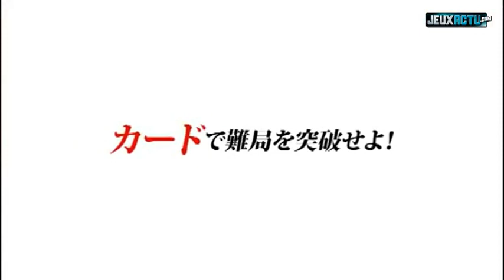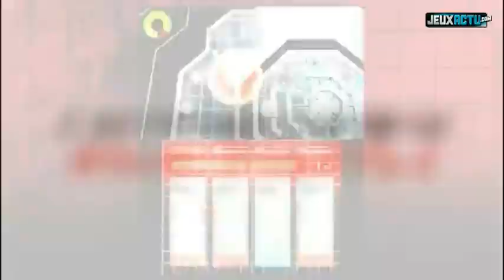Kokuga : 3DS gameplay trailer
Kokuga : le nouveau shooter du créateur d'Ikaruga en vidéo
Hiroshi Iuchi, créateur du génial Ikaruga, s'apprête à sortir son nouveau shooter sur Nintendo 3DS au Japon. Découvrez donc Kokuga dans cette toute première vidéo.